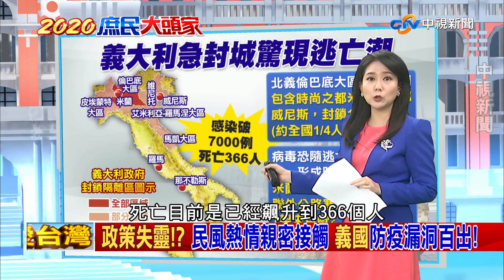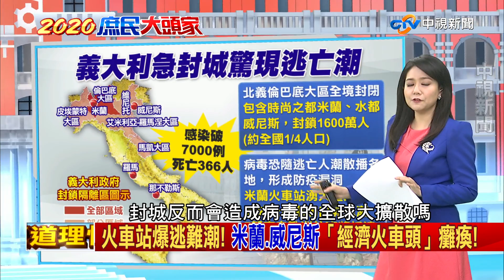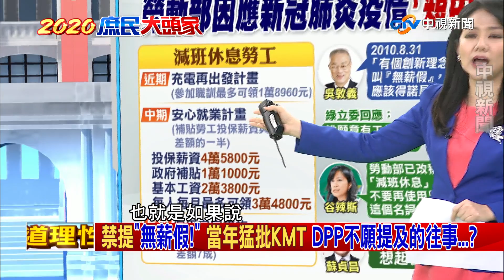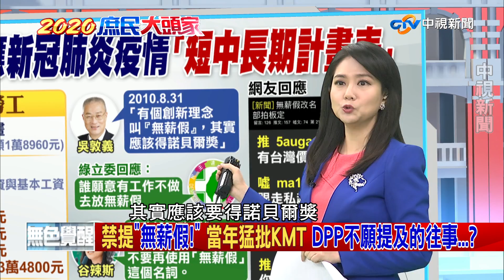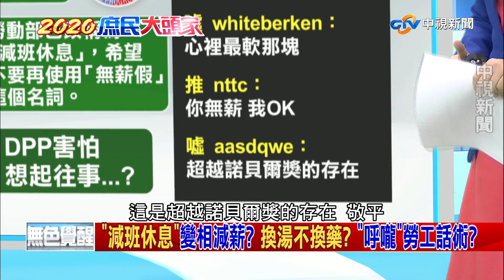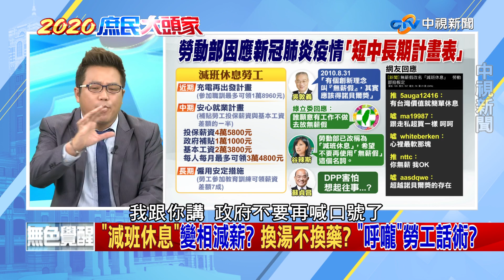米蘭、威尼斯封城 義大利全國損失逾74億歐元！【決戰2020 庶民大頭家】PART 2_2020/03/09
「經濟火車頭」癱瘓! 義大利至少損失74億元!義大利感染人數超過7千人. 死亡總數達366人!  總理孔蒂簽署緊急封鎖令，米蘭和威尼斯都在其中，影響多達1600萬人，相當於義大利四分之一人口，預計到4月3日才解除.      但封鎖令尚未完全執行,其他各區憂慮,病毒會隨著逃亡人潮散播!  至少有7架次,來自歐洲各國的航班,在8日達米蘭國際機場,新命令遭疑是否太晚上路? 義大利疫情不斷升溫,民眾似乎沒有要改掉親密打招呼的生活習慣. 根據歐洲一項統計,上完廁所會洗手的義大利人 只有57%,是歐洲排名倒數第二,衛生習慣相當不好!義大利老年人口高達23%,免疫力較差,很容易被感染. 而疫情爆發前,米蘭剛好舉辦多場時裝秀,各國明星齊聚米蘭,所有觀眾肩並肩,緊緊坐在一起,完全沒有人戴口罩,很有可能爆發群聚感染?義大利在國內出現首例後,馬上禁止中國 香港,澳門和台灣的航班前往,卻沒有禁止人員入境,民眾可以從別的國家轉機入境義大利,導致防疫出現破口,讓義大利淪為中國境外,僅次南韓,疫情最嚴重的國家.全球出現的國家已有94國,歐洲成長速度已近萬人 (亞洲除中國外,確診近8千人) 中東也逾6千人。

「減班休息」?  防疫關鍵時刻,勞工權益可能被政治話術轉移焦點? 行政院長蘇貞昌要求禁提「無薪假」，正名為「減班休息」蘇揆如此忌諱「無薪假」，是不想回憶起當年,民進黨狠批猛打國民黨有關? 十多年前受全球金融風暴影響，有些不想裁員的企業想出「每名員工每月無薪輪休幾天」方案。後來前閣揆吳敦義一句「有個創新理念叫『無薪假』，其實應該得諾貝爾獎」，從此被綠營一路黑。有此殷鑑，蘇揆當然避之唯恐不及?減班休息雖可領基本工資加差額或充電再出發補助，卻未阻絕「長期休」以及變相減薪的可能。韓國瑜選總統時曾提無薪假由保險支付六成薪資的政見，當時勞動部批評,這等於要全體被保險人替雇主付工資，毫無正當性；如今減班休息運用就業安定基金及就業保險基金，有比較高明嗎？

【本集來賓】
1.陳玉珍　金門立委
2.黃敬平　桃園市議員
3.毛嘉慶　資深媒體人
4.鄭師誠　資深媒體人